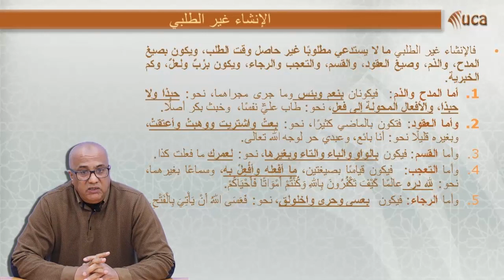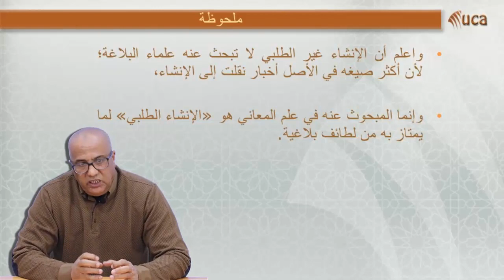وحدة : بلاغة التراكيب - مسلك اللغة العربية – الفصل الثالث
وحدة  : بلاغة التراكيب
مسلك اللغة العربية
الفصل الثالث
درس الأستاذ : عبد العزيز لحويدق
كلية اللغة العربية